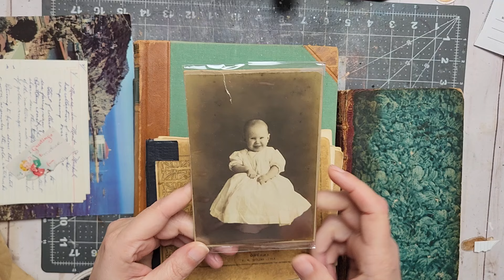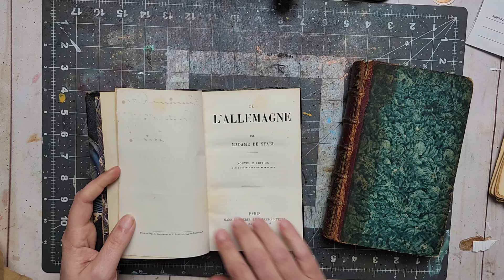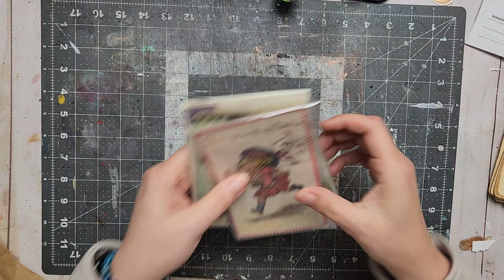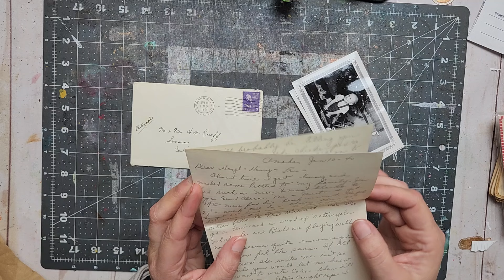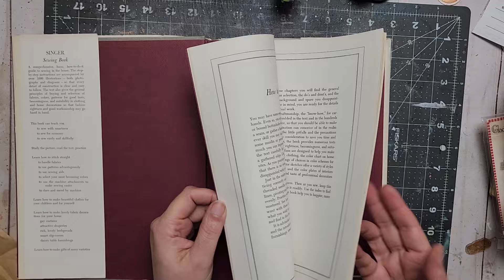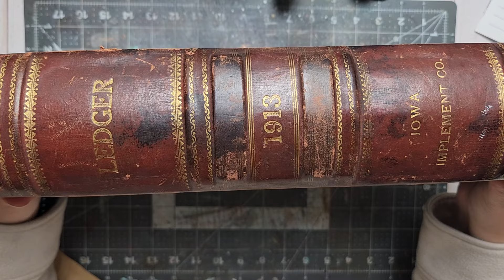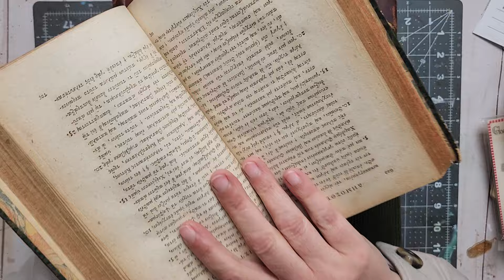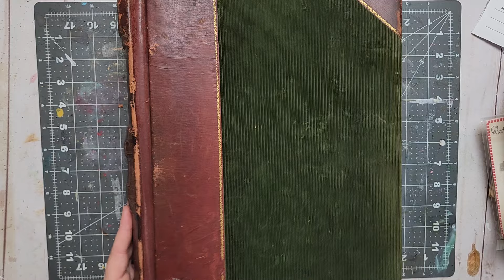MUST SEE! Antique Warehouse Haul. Junk Journal Supplies.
List of the items I use

Get $2 with my code F6X122

SHOPKICK REWARDS APP
Get kicks with my code YAY943929